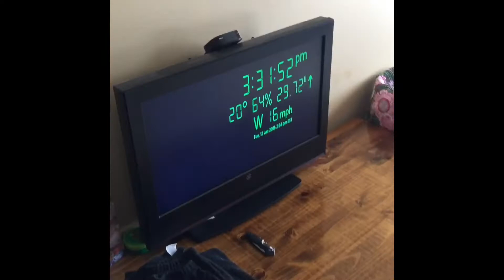I'm Horrible!!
I'm horrible, I can't remember to Vlog during the day ! It's so hard getting in the habit lol . I missed a lot today (Tuesday) but I hope you enjoy
Shoot me a thumbs up
Thanks !!